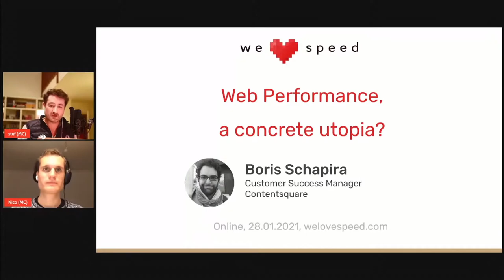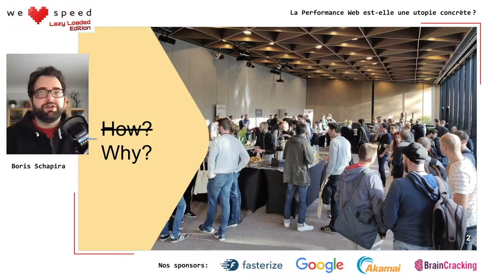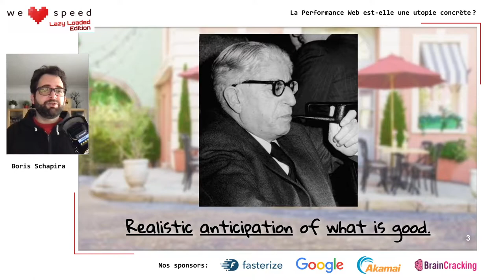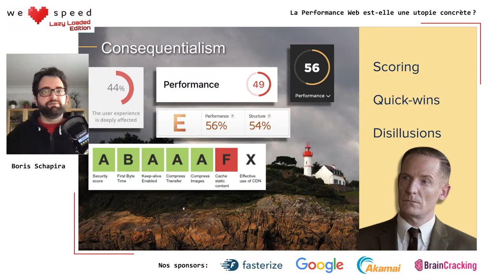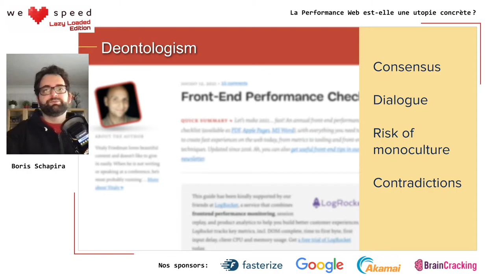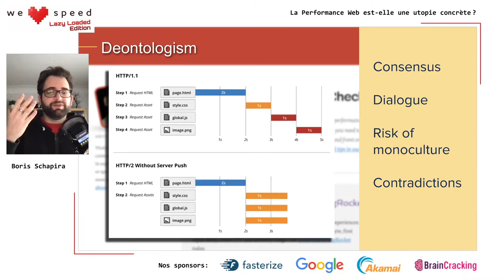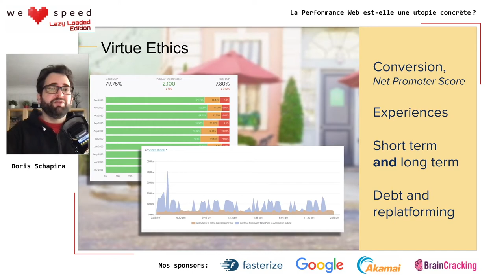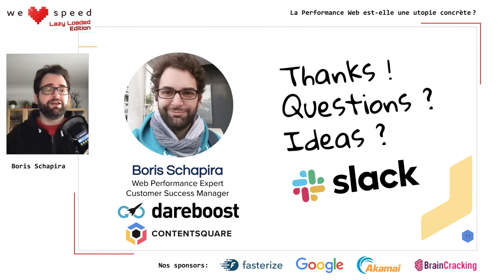Web Performance, a concrete utopia? — Boris Schapira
Web Performance is often perceived as a very technical subject, sometimes disconnected from business concerns. In this short presentation, I want to show that Web Performance is on the contrary a domain rooted in real-life experience of the web, to address with hindsight and pragmatism.